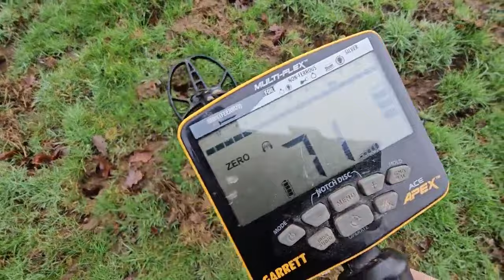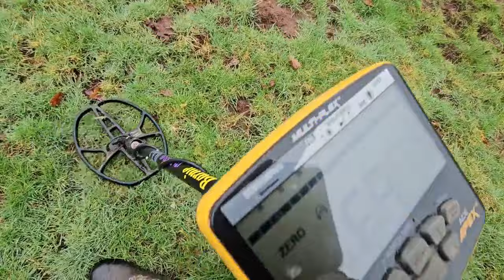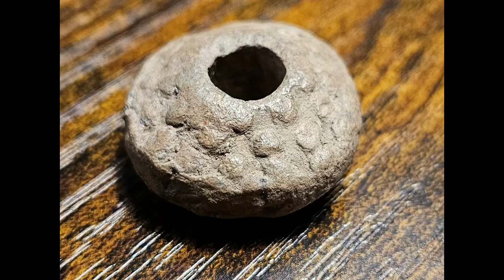From the Past to the Present: Uncovering a Medieval Spindle Whorl while Metal Detecting"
I drove to Staffordshire to go metal detecting, I did not expect two great finds, and two dances obviously.
I found a silver and then a beautiful decorated medieval spindle whorl, I know some people find them all the time, however strangely in the past 10 years I have only found 3 and the last 2 were in 2024!
I was using my Garrett Ace APEX with the big Reaper Coil on. I used zero mode, 15khtz frequency, and -2 off the sensitivity.
Thanks to Midland Detecting Days for the group dig, hope to see you all again sometime.

Garrett APEX, Garrett AT Max, Garrett ACE 400i
Garrett AT Pinpointer (wireless)
Garrett Edge Digger
Megraphta Spade & Fiskars Ergonomic spade (modified)

Samsung Galaxy S23 Ultra, Samsung Galaxy note 4, Filmora Wondershare film editing software.